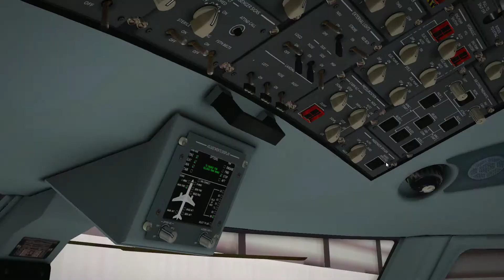SSG E-170 EgyptAir Express LOOK AT | X-Plane 11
GPU : GTX 1070 4GB
SASMUNG SSD 512 GB
RAM : 8GB